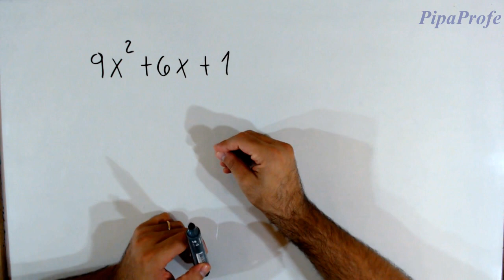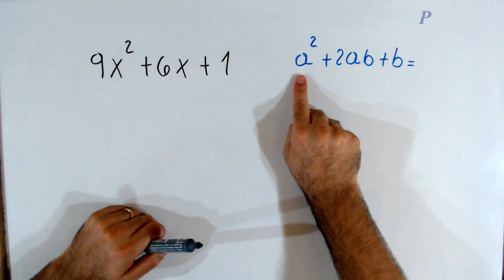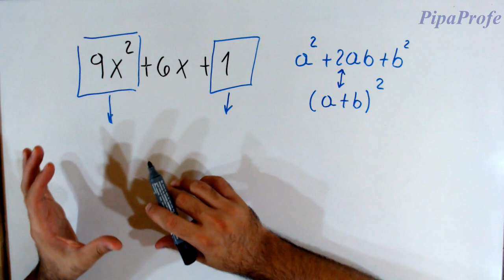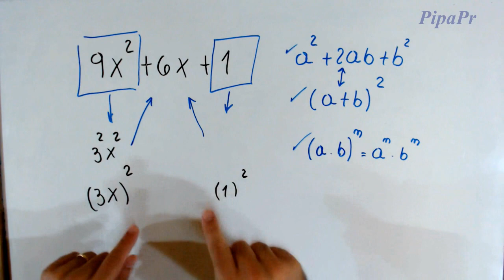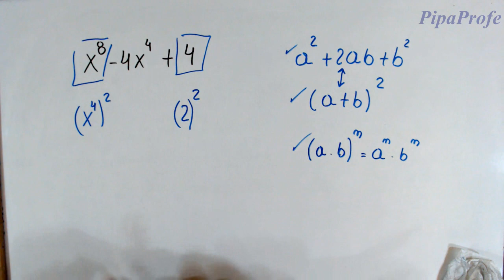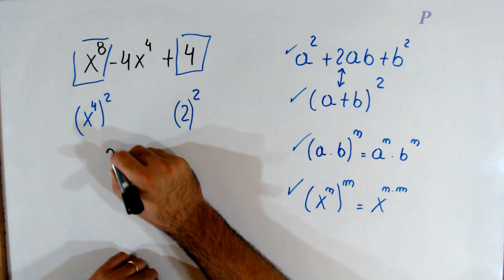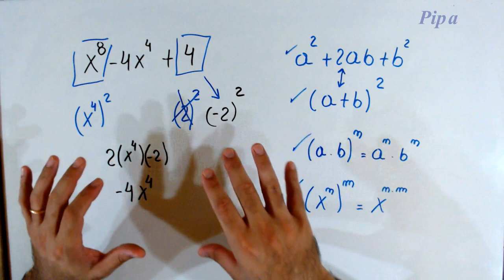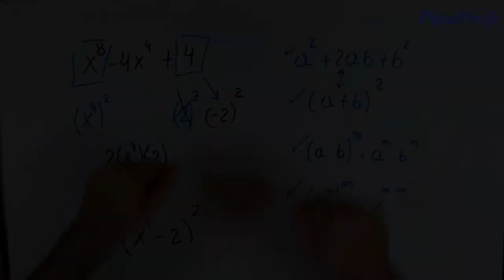Trinomio Cuadrado Perfecto - Binomio al Cuadrado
En éste video vamos a trabajar los siguientes temas:
-Trinomio cuadrado perfecto
-Cuadrado de un binomio
-Caso de factorización
-Propiedades de la potenciación
-Regla de los signos